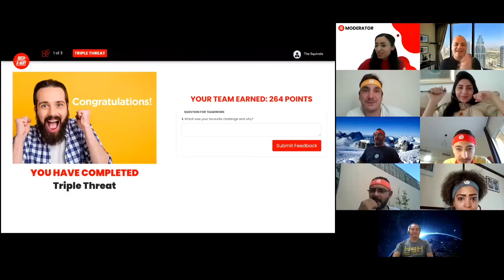HP Virtual Rush-A-Way Challenge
The Rush-A-Way Virtual Challenge was a huge hit among the 150 HP participants. They  were thrilled to reconnect with each other over a highly engaging session designed to boost morale and strengthen team bonds, virtually!